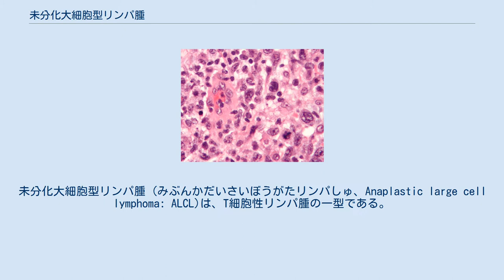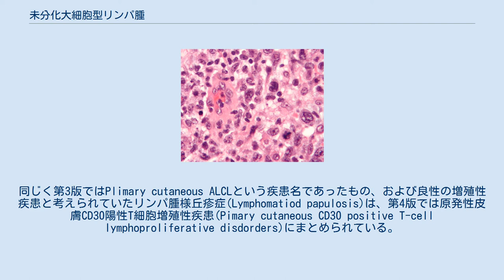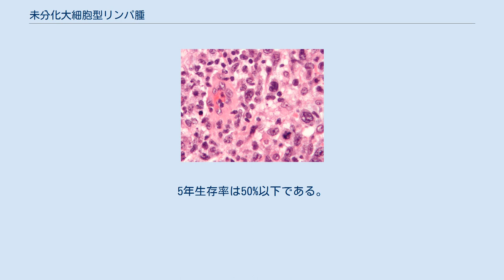未分化大細胞型リンパ腫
未分化大細胞型リンパ腫 (みぶんかだいさいぼうがたリンパしゅ、Anaplastic large cell lymphoma: ALCL)は、T細胞性リンパ腫の一型である。
 この疾患は1959年、Steinらによって提唱された悪性リンパ腫である。
腫瘍細胞が豊富で類洞浸潤像がみられ、接着性の高い胞体と、腎臓様・馬蹄様と呼ばれる特徴的な異型の大型核を持つ、という組織学的特徴をもつ。
またCD30、EMA陽性という免疫組織学的特徴も有する。
 ALCLの分類は時代の変遷とともに大きく変わってきた。
 当初は上記の組織学的特徴があればT, B細胞型の両方ともがALCLとされていたが、後にB細胞型はびまん性大細胞型B細胞性リンパ腫に分類されることになった。
RAEL分類では、形態学的な特徴の差異からHodgkin's diseaesなどに独立した疾患分類とされていたが、WHO分類第3版ではひとまとめにALCLとされ、また第4版ではALK陽性・陰性とそれぞれ独立した疾患分類とされることになった。
同じく第3版ではPlimary cutaneous ALCLという疾患名であったもの、および良性の増殖性疾患と考えられていたリンパ腫様丘疹症(Lymphomatiod papulosis)は、第4版では原発性皮膚CD30陽性T細胞増殖性疾患(Pimary cutaneous CD30 positive T-cell lymphoproliferative disdorders)にまとめられている。
 この記事では、以降は上2つの疾患について述べる、 病因は分かっていない。
 ALK陽性のものは若年者に多く平均発症年齢は20代前半である。
小児にもみられる。
 一方ALK陰性のものは高齢者に多く平均発症年齢は50代である。
 症状は一般的な悪性リンパ腫の症状と同じである。
節外病変を有することが多い 診断の決め手となる。
 上記の組織学的診断によって行われる。
病期分類も他の悪性リンパ腫と同様である。
 高悪性度リンパ腫に一般的なCHOP療法(およびそれに類した化学療法)を行う。
限局期には放射線療法を併用する。
 CHOPなどの多剤併用化学療法が主に行われる。
自家造血幹細胞移植併用大量化学療法も試みられているが、目立った成績改善には至っていない。
 ブレンツキシマブ ベドチン(Brentuximab vedotin)がCD30陽性再発・難治性の全身性未分化大細胞リンパ腫に対して欧米で認可されており、日本でも2014年1月に承認された。
 5年生存率は約70%と良好である。
 難治例が多数を占める。
5年生存率は50%以下である。
 ブレンツキシマブ ベドチン治療例の長期予後はこれから明らかになっていくと思われる。
 血液内科